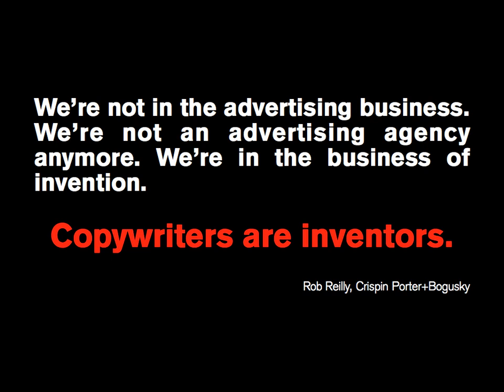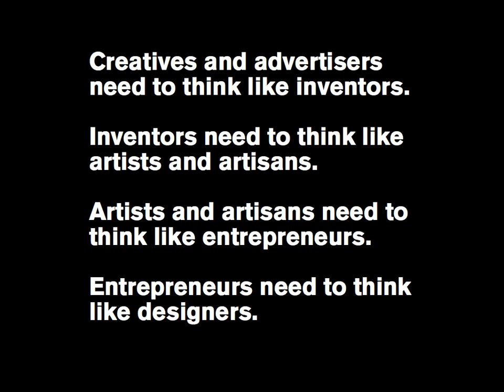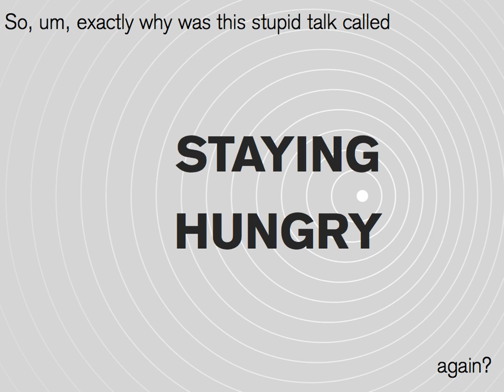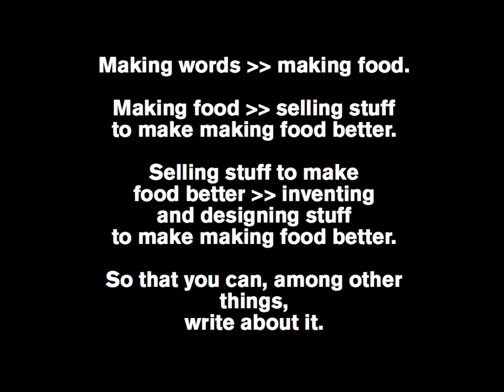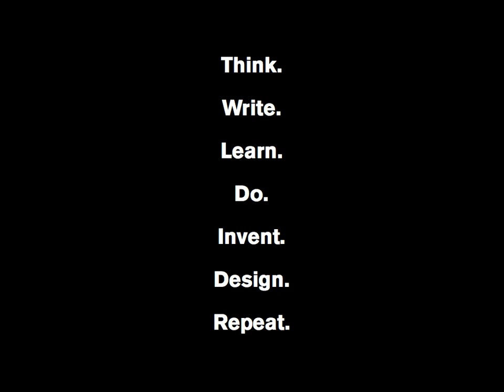Greg Bolton - Staying Hungry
Greg is a writer who wants to become a designer and make stuff he writes about.